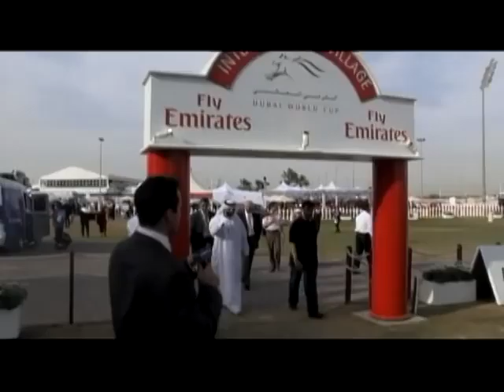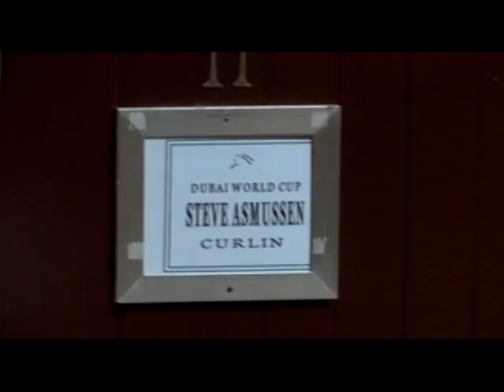The story of the worlds richest horse race (2)